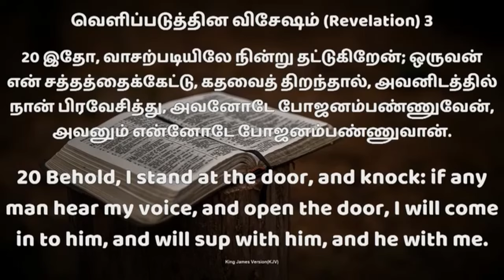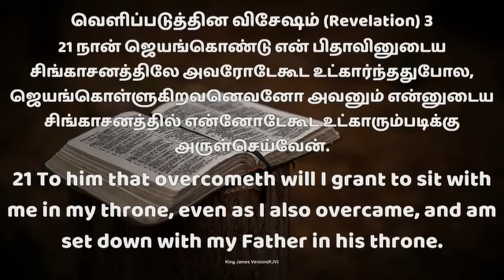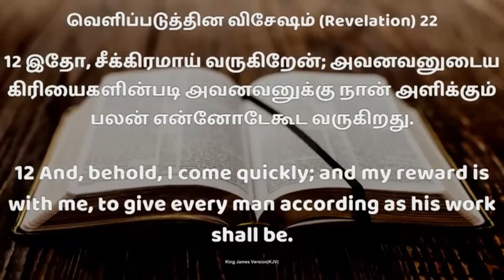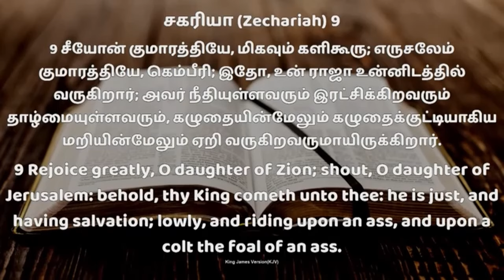சீயோன் குமாரத்தி | 30.11.2023 | Pr. I. Vinil Sathish | Nagercoil FGPC